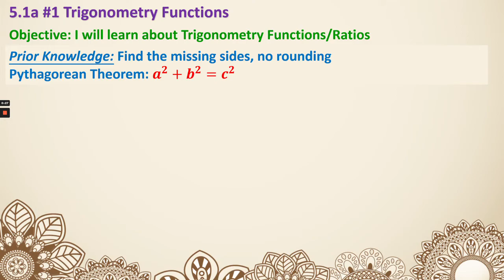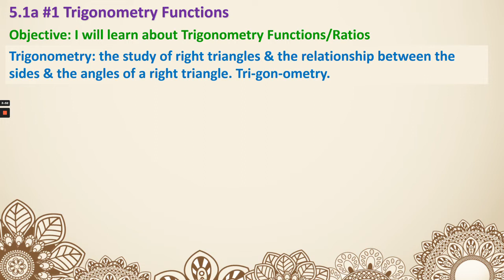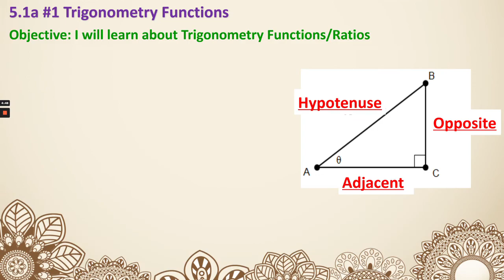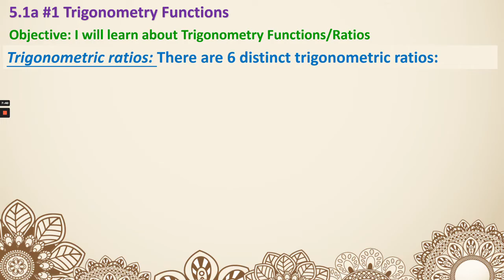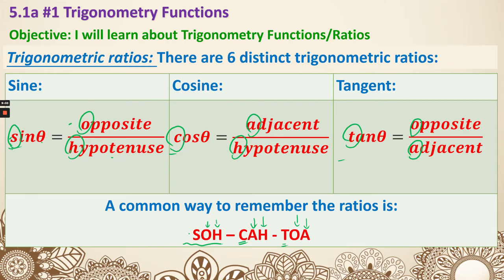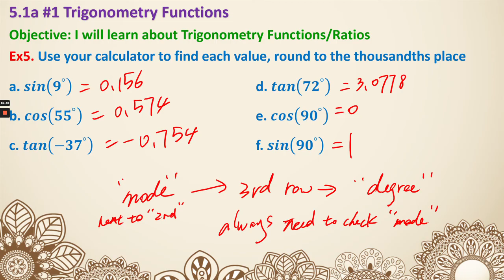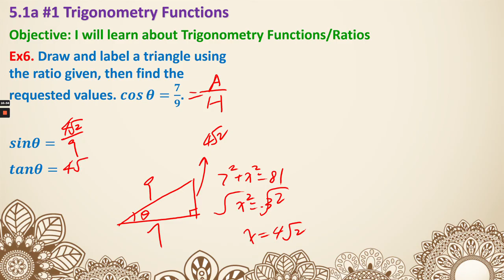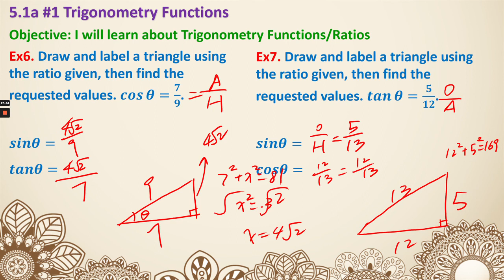S2H-5.1a #1 Trigonometry Functions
In this lesson, we will get introduced to Trigonometry, and learn the first 3 main Trigonometric functions.